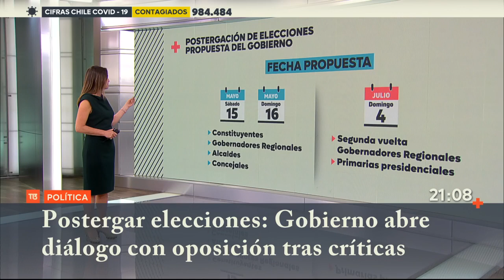Elecciones 2021: Gobierno abre diálogo con la oposición para postergar fecha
La oposición condicionó sus votos a que el Gobierno mejore las ayudas sociales y tome medidas sanitarias más drásticas. Aunque el Ejecutivo acusó inicialmente un "chantaje", finalmente accedió a negociar un acuerdo.